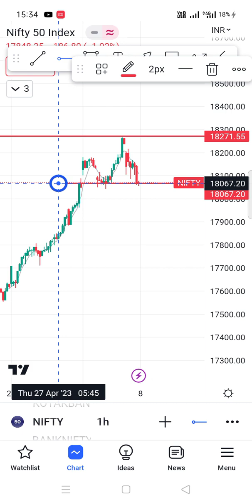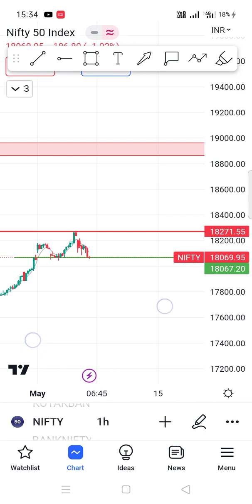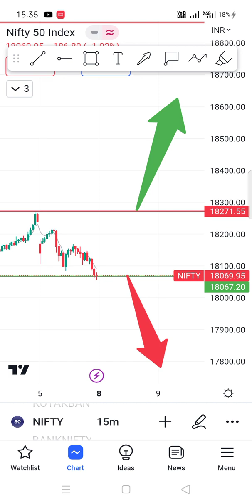nifty Monday prediction